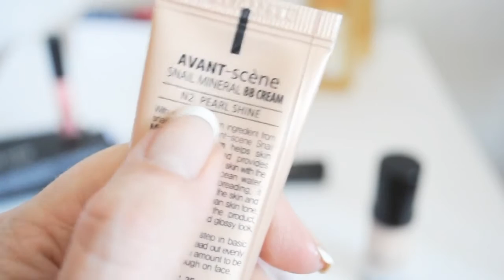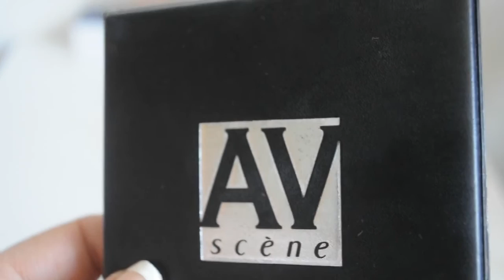ИРКУТСК AVANT-SCENE ПРОФЕССИОНАЛЬНАЯ КОСМЕТИКА КОРЕЯ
AVANT-scene
в Иркутске обращайтесь не стесняйтесь, это Оксана Медведева.
Главный офис "Авант-сцен Рус"
Москва, Хлебозаводский проезд, д. 7, стр. 9, оф.501-1
Отзыв на Косметисте нашла, все детально, но без базы в моем случае и в случае моей модели не работал, но... нормально наносится руками